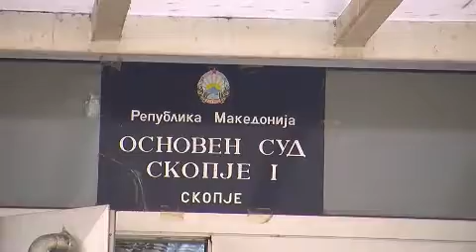Спасов ќе даде исказ пред судот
"На обвинителната клупа во Кривичниот суд во Скопје денес ќе седне припадникот на специјалната единица "Тигри" , Игор Спасов кој е обвинет за убиство на Мартин Нешковски.Во судот денес ќе започне судскиот процес против него, за убиството кое се случи вечерта по одржаните парламентарни избори на 5-ти јуни.Според најавеното, се очекува припадникот на „Тигрите" да каже што се случило вечерта на плоштадот во Скопје.Спасов се наоѓа четири месеци во притвор откако за стореното дело се пријави сам кај надлежните органи.